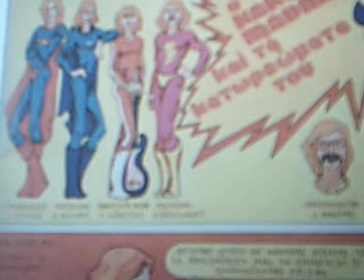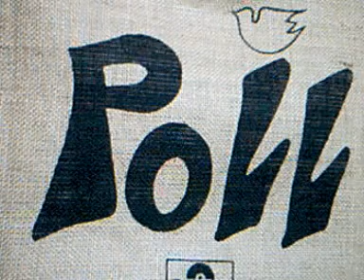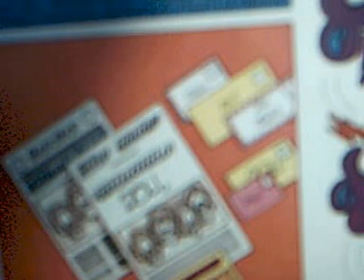Poll - Πέστε μου τι θέλω Poll σημαίνει αγάπη Ποιος θα δείξει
Poll - Maybe the most famous greek psychedelic folk rock band of the late 60's early 70's era.

Pop group "Poll" was a pioneer of Greek pop music in the late 1960s. Poll enjoyed a number of nationwide hits, such as "Anthrope Agapa (Humankind Love One Another)", an anti-war song, composed by Tournas and "Ela Ilie Mou (Come, My Sun)", composed by Tournas, Williams),[33] Tournas later pursued a solo career and in 1972 produced the progressive psychedelic hit solo album Aperanta Chorafia (Greek: Απέραντα Χωράφια, Infinite Fields).[34] He wrote and arranged the album using an orchestra and a rock group ("Ruth") combination.[34][35].Third member S Logarides formed "Akritas", an ambitous progressive rock band when Poll split